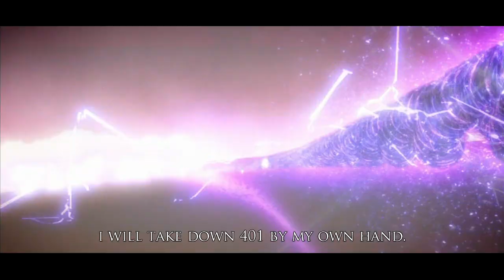Aoki Hagane no Arpeggio - Theatrical Trailer (Fanmade)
I sat down one day and saw this show on what the young folk call the "Netflix".  I ended up finishing the show that same day and decided to make a trailer for it.  Life can be pretty simple at times, except when it isn't.  In that case, it wouldn't be simple.  Or would it be?  Yes.     No.       Maybe.       K.